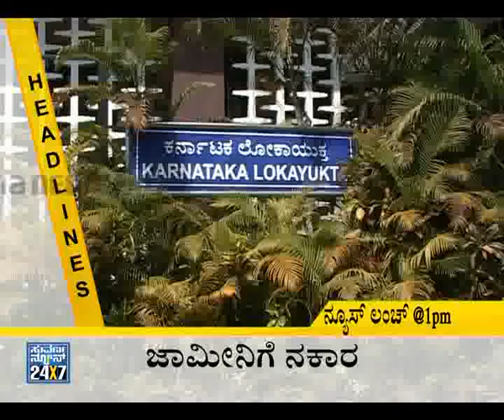Latest News Headlines - ನ್ಯೂಸ್ ಹೆಡ್ಲೈನ್ಸ್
Suvarna News 24X7 - 07 Dec 15, Latest News Headlines - ನ್ಯೂಸ್ ಹೆಡ್ಲೈನ್ಸ್